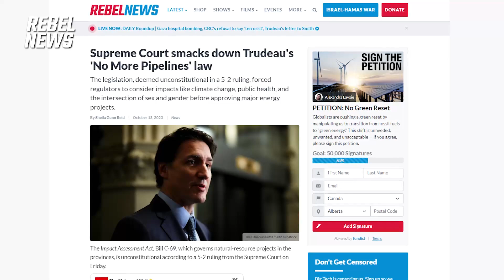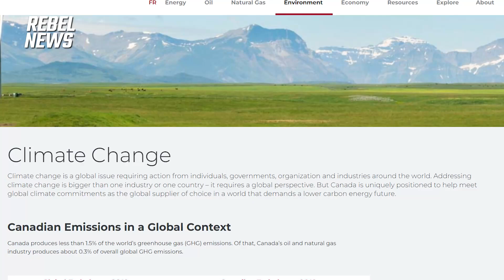Supreme Court strikes down Trudeau's 'No More Pipelines' law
On last night's episode of The Gunn Show, Robbie Picard of Oil Sands Strong joined the show to break down the Supreme Court's ruling against Trudeau's environmental legislation called the Impact Assessment Act. Critics of the law have called it the "No More Pipelines" act.